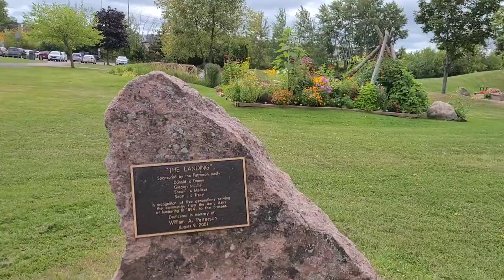Pembroke Waterfront Park 2021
Pembroke Waterfront Park,ON

music credit